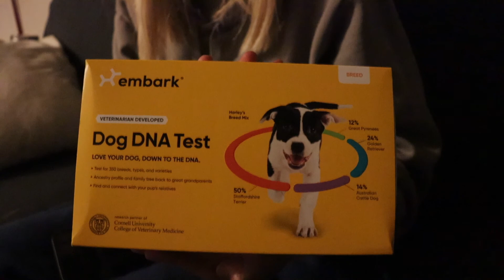DNA Testing our Dog !?!?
All link click below for insta, Tik Tok, and VHI Vangaurd link for supps!